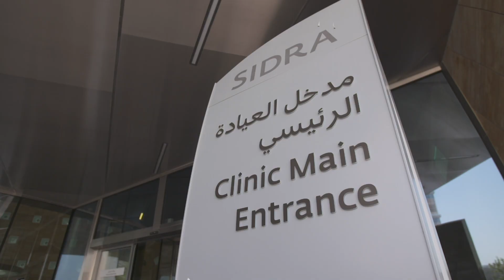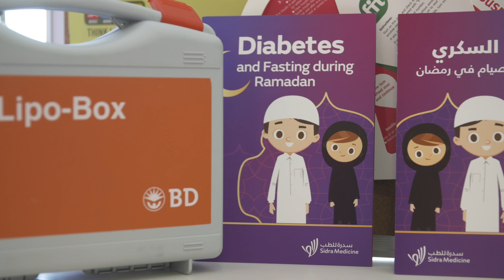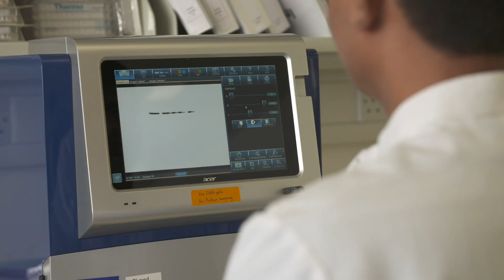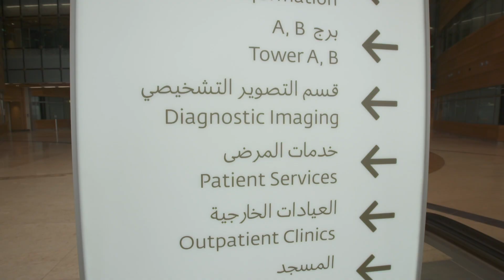Diabetes Research and Care at Sidra Medicine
As an integral part of research at Sidra Medicine, the Diabetes and Metabolic Disorders Center was created to serve as a catalyst to promote innovative research on both Type 1 and Type 2 diabetes and related metabolic disorders. The primary goal is to gain fundamental knowledge and enhance the understanding of environmental, molecular, and genetic causes of the disease. Such efforts will pave the way for the identification of therapeutic targets and the development of novel therapies and treatment modalities for this globally devastating disease.

At Sidra Medicine, we provide children and young people with tertiary healthcare services and women maternity, gynecology and reproductive medicine services, in an innovative and ultramodern facility specially designed to promote healing. We collaborate with academic partners, leading national and international research institutions and Qatar’s health sector to train students and staff. We will deliver leading clinical and translational research of value to the population of Qatar and the world.